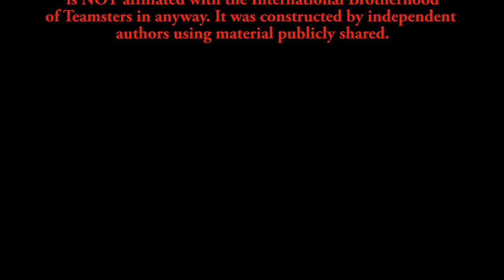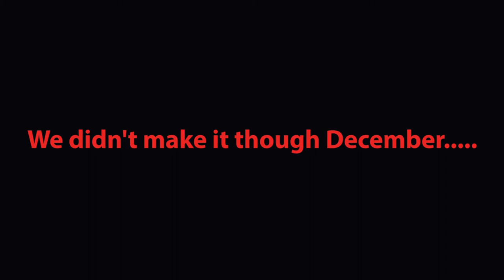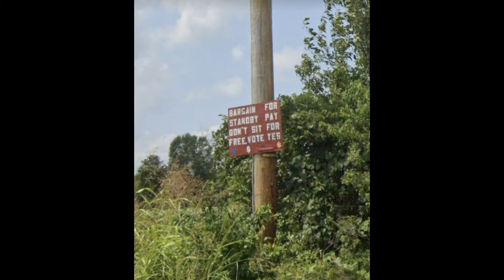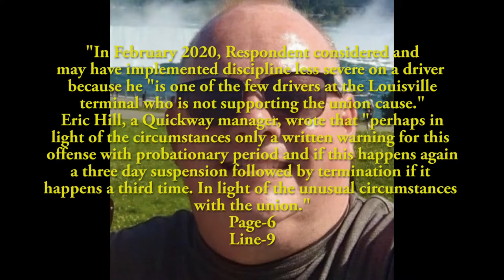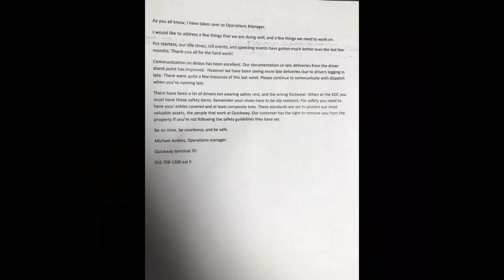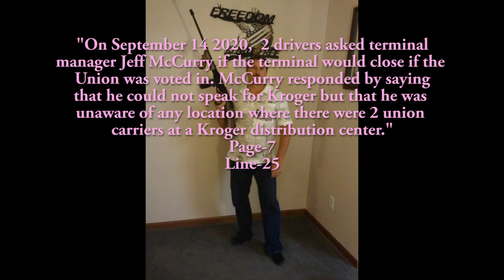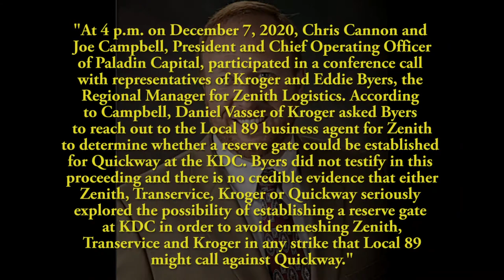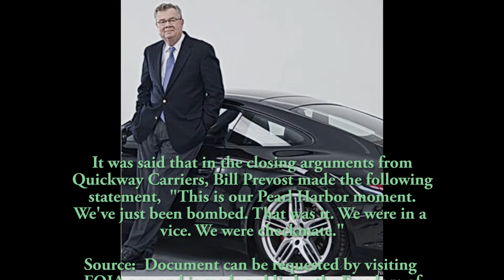Quickway Carriers Louisville Organizing Documentary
You are watching a documentary of the organizing activity at the Louisville Ky terminal of Quickway Carriers. This video was created by independent authors. This video was created using publicly posted pictures from, but not limited to Facebook. All information is quoted from publicly shared documents posted on the website of the National Labor Relations Board. The link is shared
The information provided by the author of this video is for general informational purposes only.   All information is provide in good faith, however we make no representation or warranty of any kind, express or implied, regarding the accuracy , adequacy, validity, reliability, availability or completeness of this information.